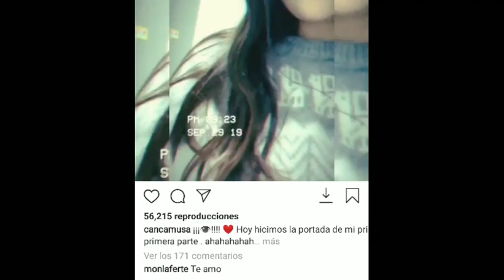MON LAFERTE SALE DEL ARMARIO Y PRESENTA A SU NOVIA EN CONCIERTO